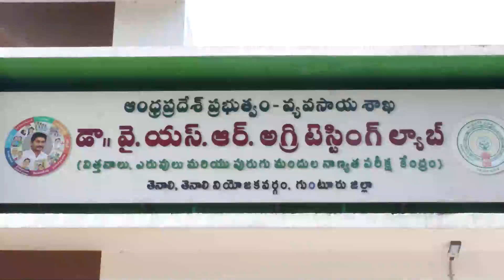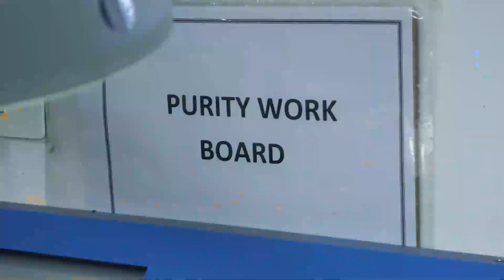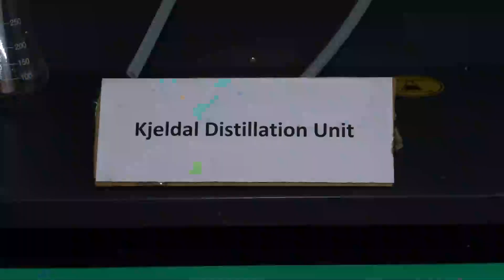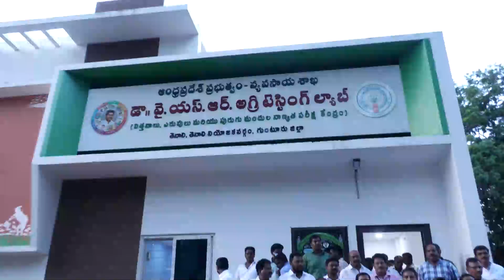25/08/2022,తెలంగాణ వ్యవసాయ శాఖ మంత్రివర్యులు శ్రీ నిరంజన్ రెడ్డి, గుంటూరు జిల్లా పర్యటన,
25/08/2022,తెలంగాణ వ్యవసాయ శాఖ మంత్రివర్యులు శ్రీ నిరంజన్ రెడ్డి, గుంటూరు జిల్లా పర్యటన, రైతు భరోసా కేంద్రాల పరిశీలన..